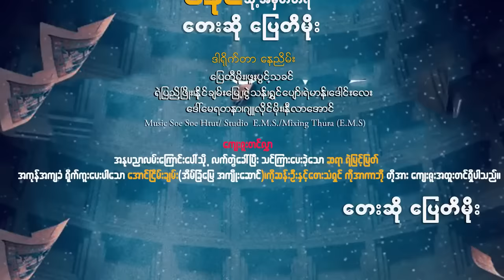Pyay Ti Moe - မခိုင်သို့အမှတ်တရ ၊ ပြေတီမိုး [ သရဖီတေးသံသွင်း]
❤️သရဖီ ရဲ့ တေးချစ် ပရိတ်သတ်တို့ စိတ်အပန်းပြေစေဖို့ အတွက်
တစ်ခေတ်တစ်ခါက သီချင်းကောင်းများစွာကို အမြဲတင်ဆက်ပေးနေပါတယ် ခင်ဗျာ။

✷သီချင်းအမည် - မခိုင်သို့အမှတ်တရ
✷တေးဆို - ပြေတီမိုး
✷တေးရေး - ကျော်နိုင်ဦး